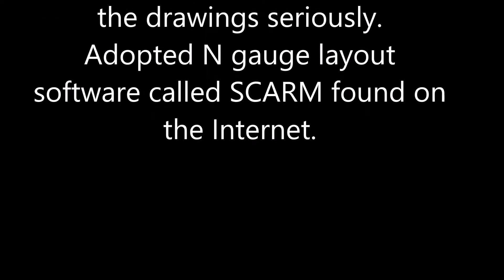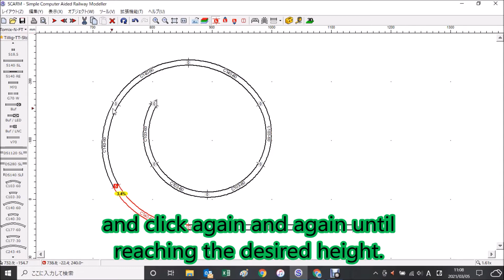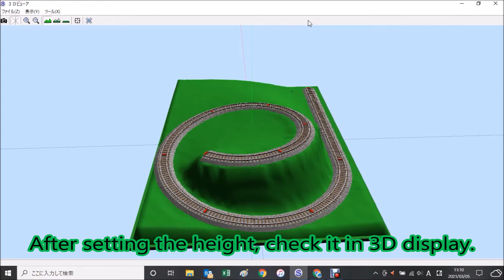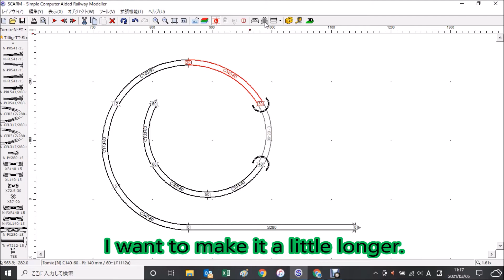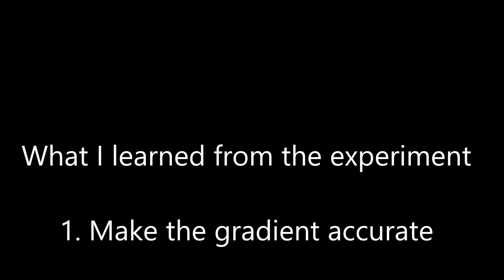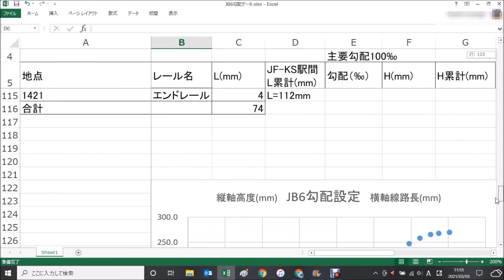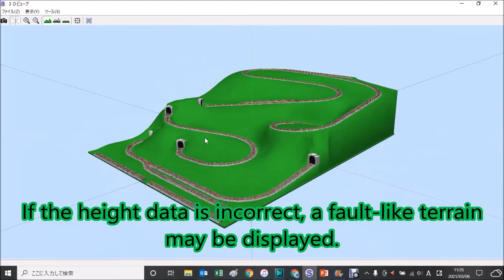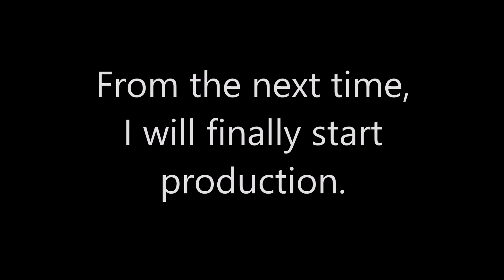EN version 5th Swiss Mountain Railway Diorama Layout Design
Layout design and gradient design required for steep mountain railway diorama.

Model Railways & Trains/N gauge/Diorama/Mountain railway/Swiss Mountain Railway/Jungfrau Railway/gradient